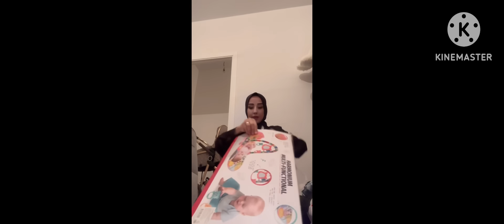Бозичаҳои бачачам // Распаковка//